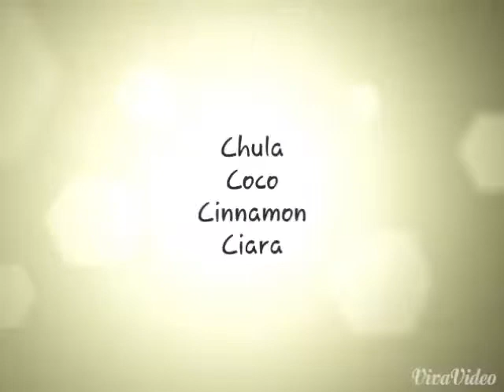CIARA, Cinnamon, Coco & Chula♡♡♡